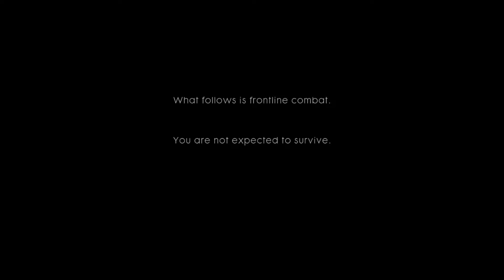Battlefield 1 -Ultra- GTX 1060 - Most EPIC Intro EVER!?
ASUS GTX 1060 Strix OC / i5 6600k cpu / ASUS Z170A motherboard.    THIS HAS TO BE THE MOST INSANELY EPIC and CINEMATIC INTRO TO A SINGLE PLAYER CAMPAIGN EVER. Battlefield 1 takes place from the view point of the soldiers who fought in WW1, the single player campaign is the story of their fight.